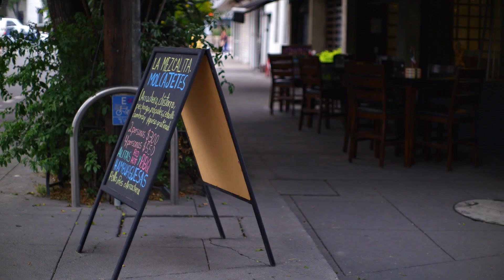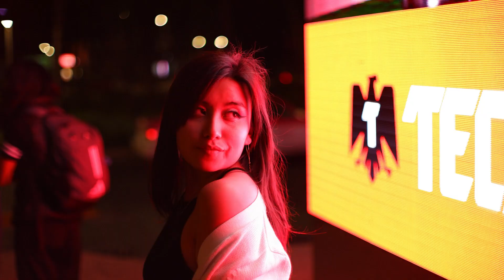Revisión del lente Super Bokeh | TTArtisan APS-C Lente 35mm F0.95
Lente de TTArtisan con gran enfoque selectivo y de los pocos con F 0.95